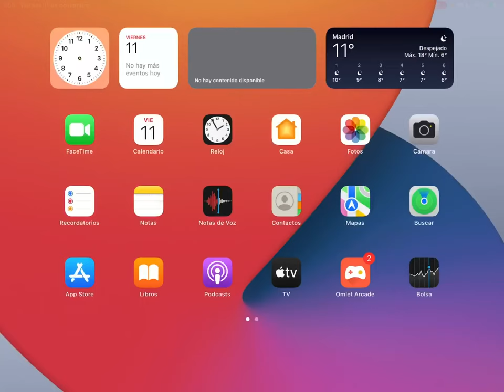DESBLOQUEAMOS LAS ZONAS CON NUBES & GOLIATH (Ft. VVoltt)